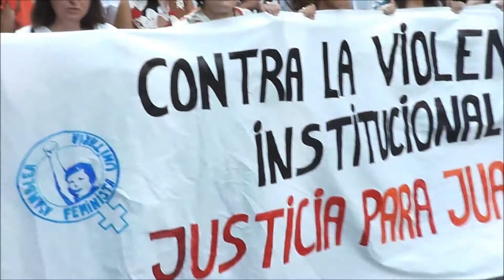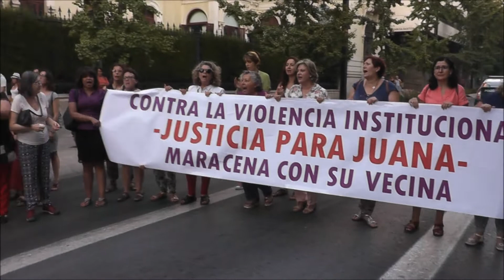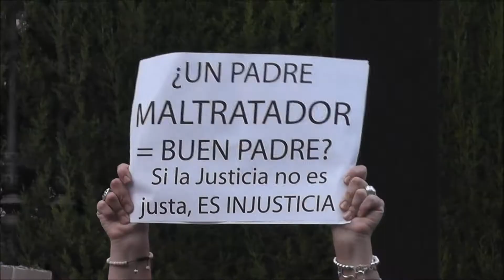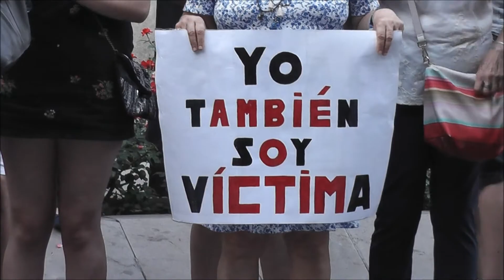Justicia para Juana Rivas Manifestación en Granada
35 manifestaciones han recorrido hoy las principales ciudades españolas para pedir justicia para Juana Rivas. Esta es la manifestación de Granada.